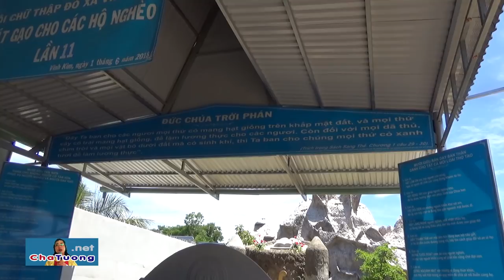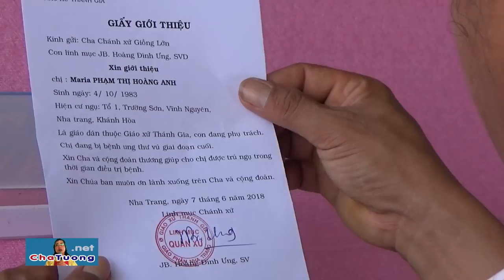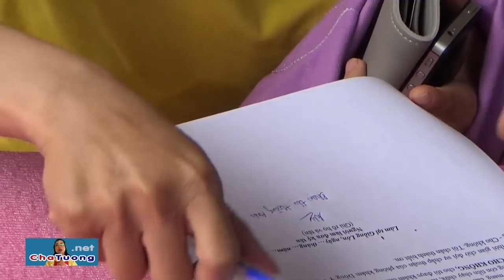TIẾP NHẬN BỆNH NHÂN UNG THƯ VÚ: MARIA PHẠM THỊ HOÀNG ANH (09.06.2018) | Cha Phêrô Nguyễn Văn Tường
LINH MỤC JB. Hoàng Đình Ưng (quản xứ Gx. Thánh Giá, Gp. Nha Trang) giới thiệu chị Maria Phạm Thị Hoàng Anh đến Cha Phêrô Nguyễn Văn Tường chữa bệnh UNG THƯ VÚ (giai đoạn cuối).